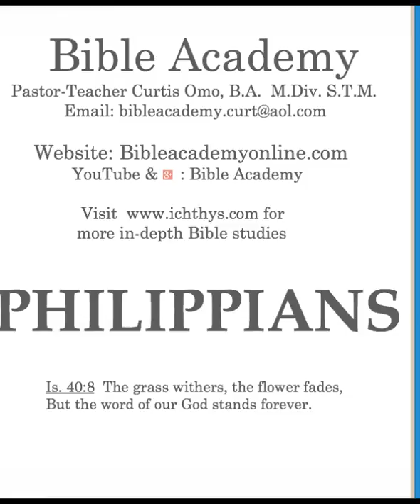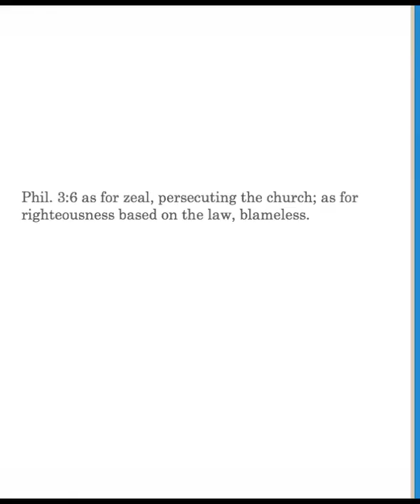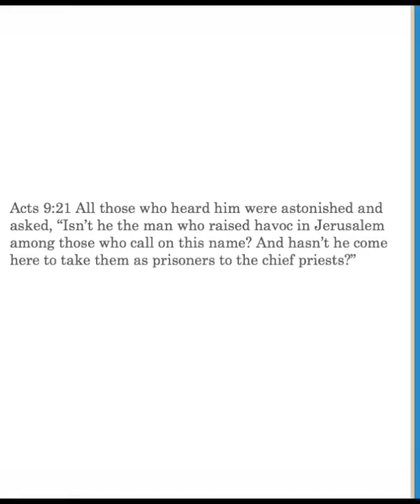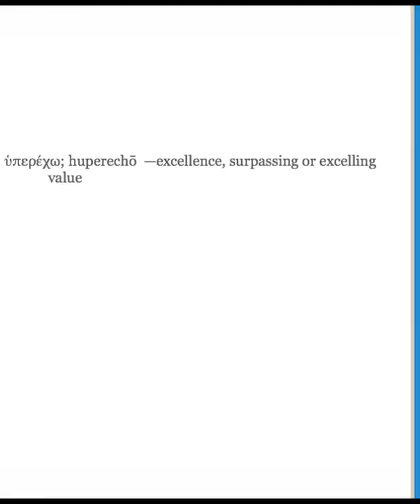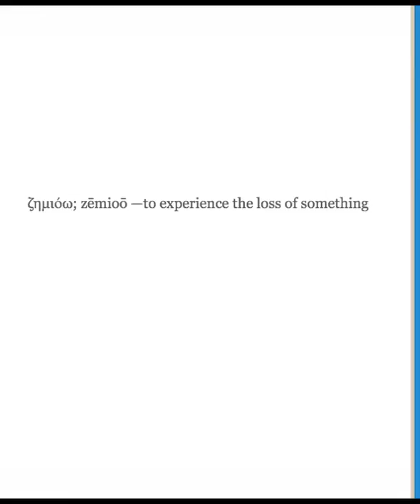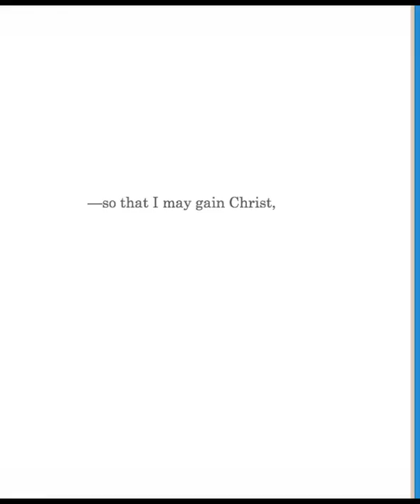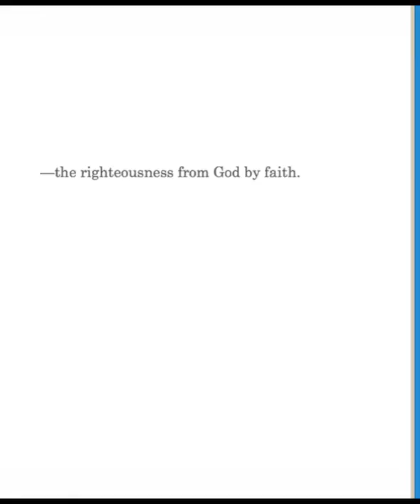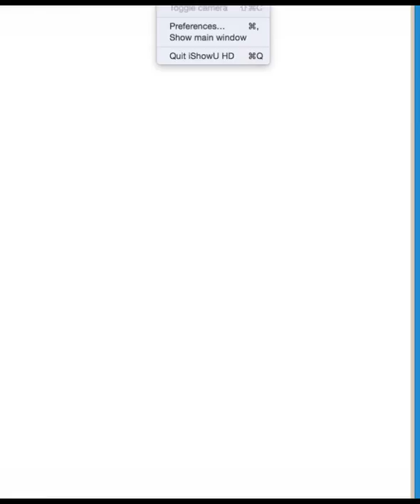Philippians 3:4-9 Lesson 12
Philippians 3:4-9: Paul's past confidence in the flesh; Paul's resume; his zeal for persecuting the church, Acts 9:21; 8:3; judged for works, Rev. 20:12; importance of knowledge of Christ, 2 Pet. 3:18; 2 Cor. 2:14; righteousness from God, Rom. 4:4-6.